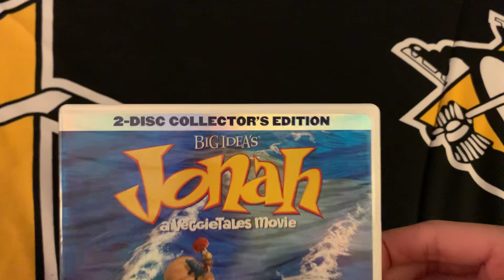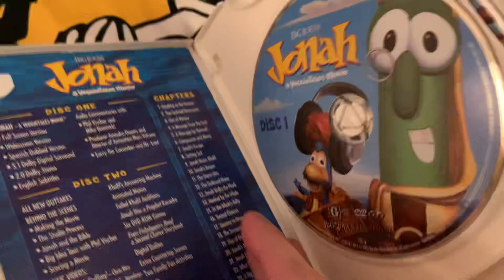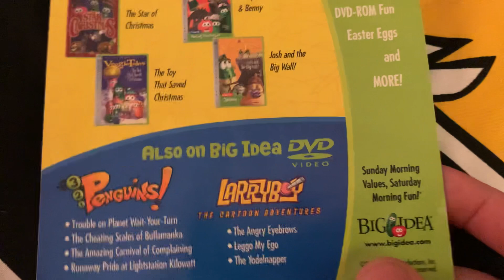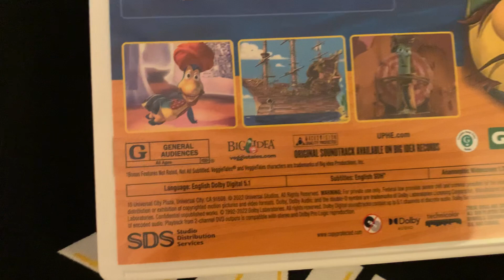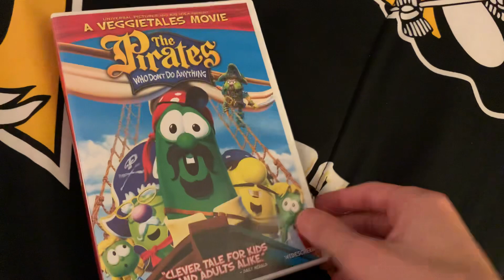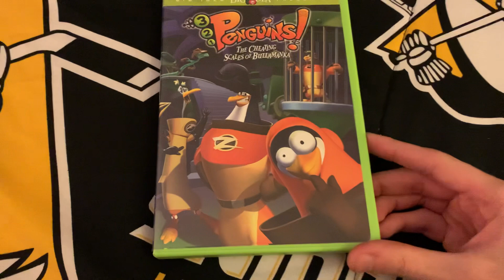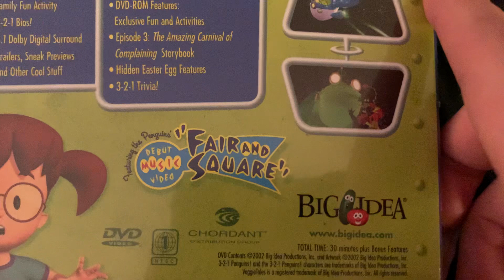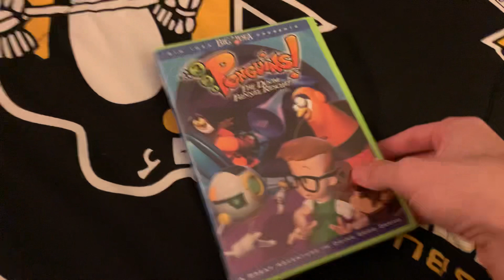My VeggieTales DVD Collection Final Part (Feature Films) Plus 2 3-2-1 Penguins! DVD’s I have so far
Here is the final part of my entire VeggieTales DVD Collection for this Anniversary Special which this features the 2 Feature length Films like Jonah and The Pirate Movies from 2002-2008 and this also includes 2 3-2-1 Penguins! DVD’s I have right now but the DVD’s I need to finish the Penguins series are

1. Trouble on Planet Wait-Your-Turn (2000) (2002) Chordant Release
2. The Amazing Carnival of Complaining (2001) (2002) Chordant Release
3. Runaway Pride at Lightstation Kilowatt (2002) Chordant Release
4. Moon Menace on Planet Tell-A-Lie! (2003) Chordant Release
5. Meet the Penguins! (2008)
6. Blast in Space! (2009)
7. Escape from Planet Hold-A-Grudge! (2009)

Now I can’t find VeggieTales Parade of Animals because it was a Walmart Exclusive. So anyways Enjoy.

Timeline
0:37 Jonah: A VeggieTales Movie (2002) 2-Disc Collectors Edition from (2003)
4:01 Jonah: A VeggieTales Movie (2002) 20th Anniversary Special Edition from (2022) with Special Bonus feature Jonah Sing-Along Songs and More! (2002)
6:03 The Pirates Who Don't Do Anything: A VeggieTales Movie (2008)
7:24 3-2-1 Penguins! The Cheating Scales of Bullamanka (2001)
10:04 3-2-1 Penguins! The Doom Funnel Rescue! (2002)